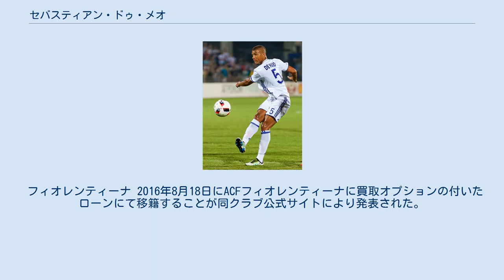セバスティアン・ドゥ・メオ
セバスティアン・ドゥ・メオ（フランス語: Sebastian De Maio, 1987年3月5日 - ）は、フランス・サン＝ドニ出身のサッカー選手。
セリエA・ウディネーゼ・カルチョ所属。
イタリアでのプレー歴が長いことから、姓の日本語表記はデ・マイオや混合したドゥ・マイオ表記もみられる。
 初期 フランスのルーアンとキュイゾーを本拠地とするアマチュアクラブであるCSルーアン=キュイゾーでサッカーのキャリアをスタートさせた。
その後、1部リーグであるリーグ・アンに所属するASナンシーの下部組織を経て、2006年夏には当時イタリアのセリエBに所属していたブレシア・カルチョに完全移籍する。
 ブレシアとレンタル時代 ブレシア移籍初年度はユース部門であるプリマヴェーラにてトレーニングを積んだ。
2007年6月17日に対ACリミニ1912戦にて20歳でセリエBにデビューを果たした。
2007-08シーズンは経験を積むために実質アマチュアリーグであるセリエDのチェラーノFCにレンタルに出される。
チェラーノではレギュラーとして32試合に出場し、5得点をあげた。
翌2008-09シーズン前半はブレシアに戻りトップチームに所属していたが出場機会が限られたため、同シーズンの冬には再びチェラーノにレンタルで移籍する。
2009-10シーズンからはブレシアのトップチームにて戦力とみなされていたが、2009年の秋に足首の負傷により10週間の離脱をした。
このシーズンにチームはセリエAの昇格を決めた。
怪我から復帰し、2010-11シーズンはセリエAにデビューを果たすが、同シーズンの冬の移籍市場にてセリエBのフロジノーネ・カルチョにレンタル移籍に出されることになった。
ブレシアは1シーズンでセリエBに降格したが、これを機に2011-12シーズンからドゥ・メオはレギュラーとして活躍するようになった。
同シーズンは39試合に出場し、続く2012-13シーズンは38試合に出場、チームを昇格プレーオフとなるセリエBで6位に導く活躍をした。
 ジェノア 2013年6月29日に、ブレシアでの活躍を認められセリエAに所属するジェノアCFCに完全移籍することが発表された。
同年9月15日に行われたダービーマッチである対UCサンプドリア戦にて、アレッサンドロ・ガンベリーニとの交代でジェノアでのデビュー戦を飾った。
2014年1月26日にはアウェイで行われた対ACFフィオレンティーナにてセリエA初得点を記録する。
このシーズンは23試合に出場し、2得点をあげている。
ジェノアではジャン・ピエロ・ガスペリーニ監督の下で3バックに適応してレギュラーセンターバックとして定着し、2014-15シーズンは33試合出場した。
2015年6月にはイタリア人女性と結婚し、同国のパスポートを取得した。
続く2015-16シーズンは28試合出場している。
 アンデルレヒト 2016年7月6日にベルギーの強豪クラブであるRSCアンデルレヒトに4年契約で完全移籍した。
同クラブではリーグ戦に2試合出場したが、監督との衝突が発端になり家族がいるイタリアへの復帰を望んだため、わずか6週間在籍で再びイタリアに戻ることになった。
 フィオレンティーナ 2016年8月18日にACFフィオレンティーナに買取オプションの付いたローンにて移籍することが同クラブ公式サイトにより発表された。